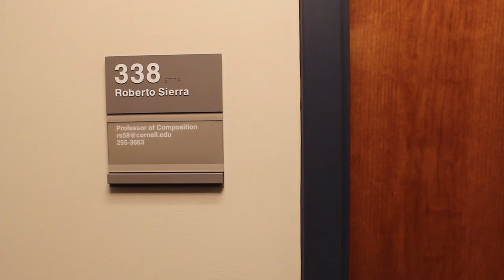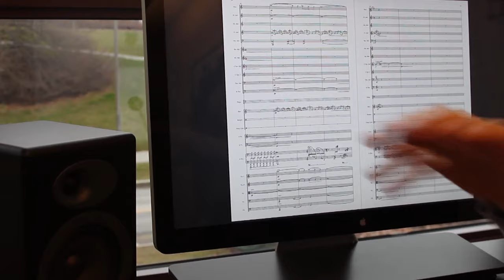Creating Music - Roberto Sierra, Cornell University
Cornell composer Roberto Sierra, Old Dominion Foundation Professor in the Humanities,
Music Composition, talks about his life, composing, teaching, and the creative process.

Directed and Edited by Vikram Kejariwal